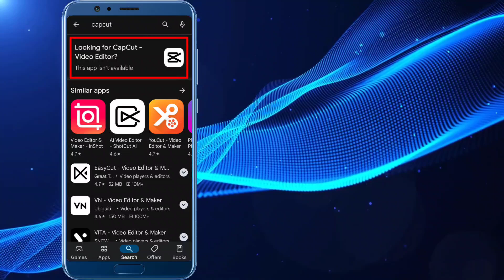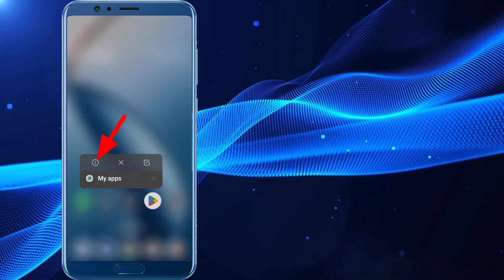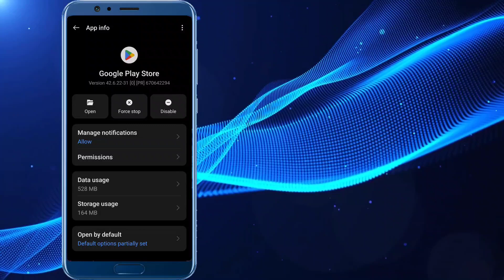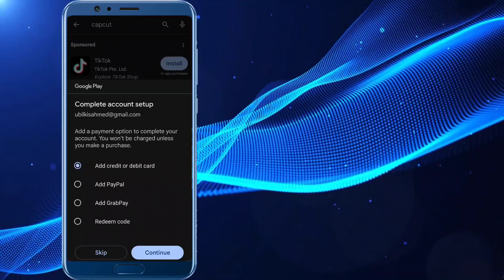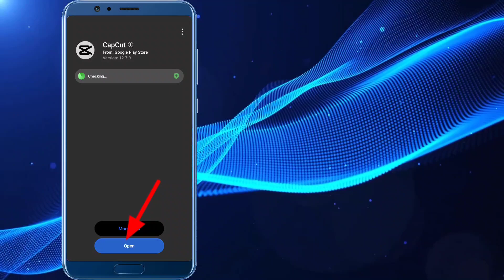How to install Capcut from Play Store || Capcut this app isn't available || Capcut in Play Store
Doston, iss video main bataya gaya hai ki play store se Capcut application kaise install kiyaa jata hai... Agar aap play Store se Capcut application install nahi kar pa raha hai, toh yee video dekhne ke baad bahot hi aasani Capcut application play store se install kar payenge.

Technical Rakib